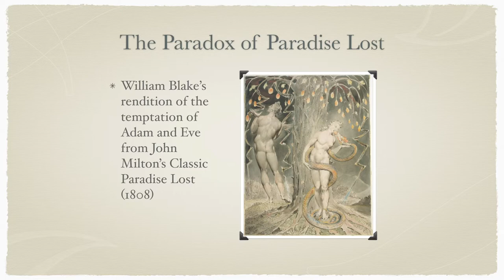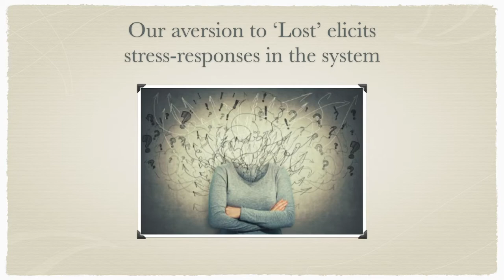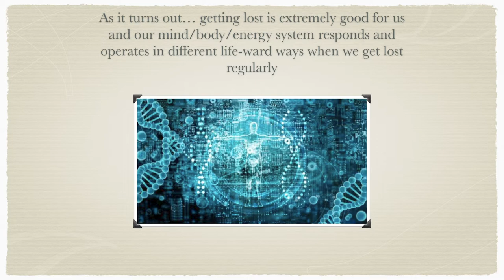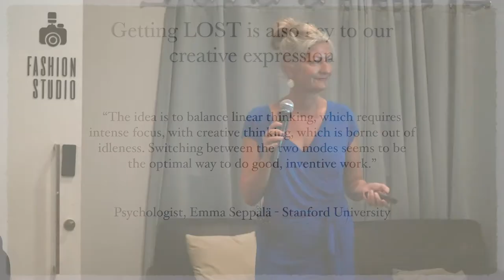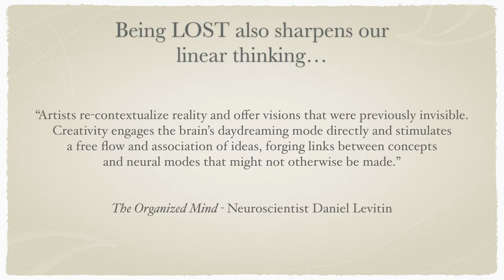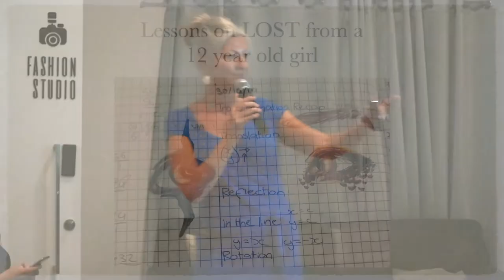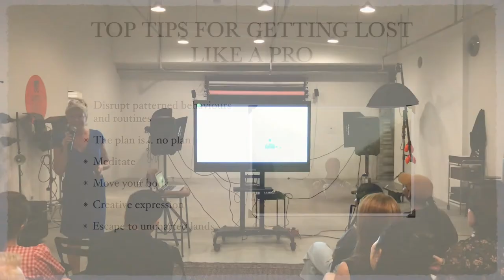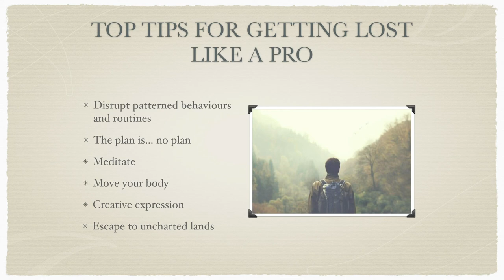Dani Van de Velde: Dani Van de Velde talk Lost - Creative Mornings SG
"Perhaps the most fabulous result of getting lost regularly is the sharpening of our expanded senses which reinstates intuition as a guiding force in our lives." - Dani Van de Velde

Dani Van de Velde at CreativeMornings Singapore, Nov 22, 2019. Free events like this one are hosted every month in dozens of cities. Discover hundreds of talks from the world's creative community